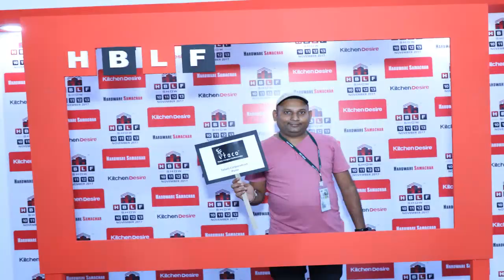Taco | Talani Corporation, Pune | Memories of HBLF Show - 2017